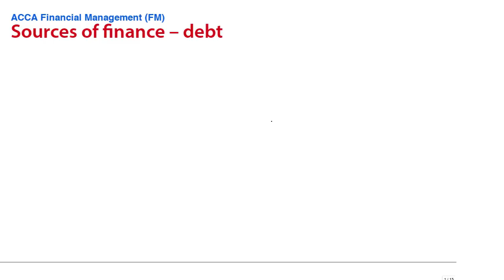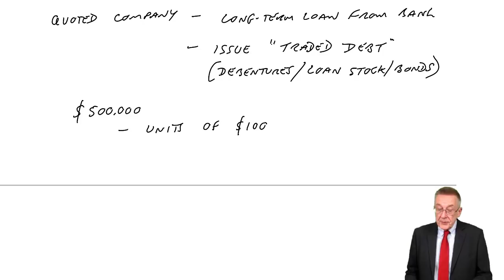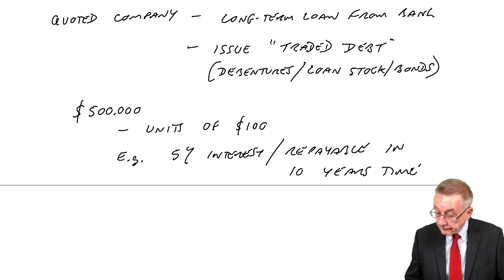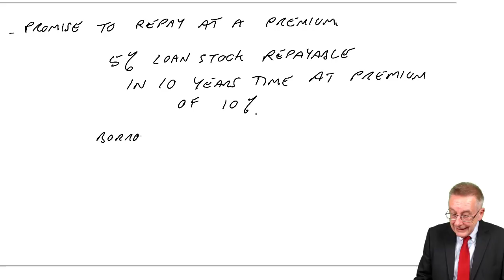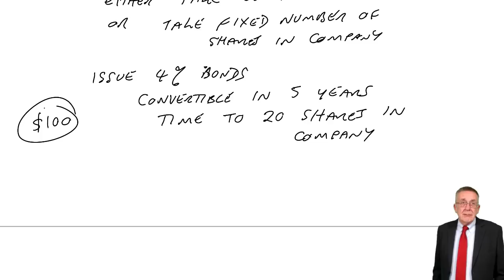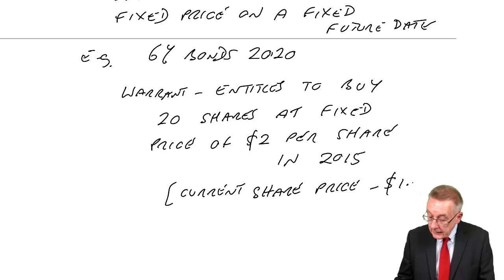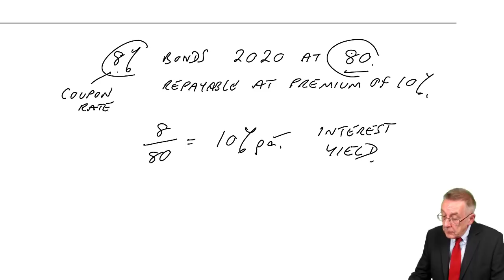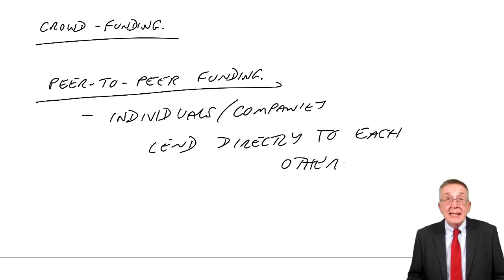Sources of Finance – Debt - ACCA Financial Management (FM)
*** Complete list of free ACCA FM lectures is available on OpenTuition.com

Free lectures for the ACCA Financial Management (FM) Exam

to download the notes used in the lecture and access ALL free resources: ACCA lectures, tests and Ask the ACCA Tutor Forums

Please go to opentuition to post questions to ACCA Tutor, we do not provide support on youtube.